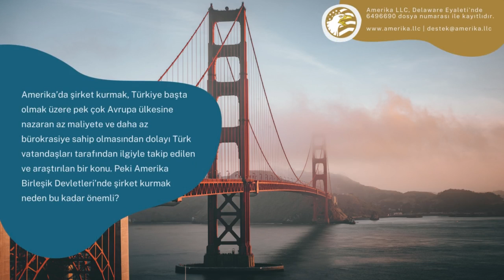Amerika'da Şirket Kurmak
Dünya artık küresel bir köy. Gelişen teknoloji ile birlikte sınırlar kalkıyor ve dijital göçebeler zaman ve mekandan bağımsız olarak hayatlarını idame ettiriyor. Kendi işini kuran ve çevrimiçi olarak yönetenler ise şirket kurulumu konusunda Amerika Birleşik Devletleri’ni tercih ediyor. Amerika’da şirket kurmak, Türkiye başta olmak üzere pek çok Avrupa ülkesine nazaran az maliyete ve daha az bürokrasiye sahip olmasından dolayı Türk vatandaşları tarafından ilgiyle takip edilen ve araştırılan bir konu. Peki Amerika Birleşik Devletleri’nde şirket kurmak neden bu kadar önemli?

🇺🇸 Prestijli Lokasyon

Amerika’da şirket sahibi olmak her şeyden önce oldukça prestijli. Bilgi teknolojileri alanındaki şirketlerin hemen hemen hepsi Amerika’da faaliyet göstermekte ve bu şirketlerin büyük bir çoğunluğu Delaware Eyaleti’nde tescilli. Hem ilk eyalet olma hem de iş hukuku konusunda diğer eyaletlere nazaran kapsamlı bir mevzuata sahip olmasından dolayı Delaware, ABD’de şirket kurmak isteyenlerin ilk tercihi oluyor.

🔐 Tam Gizlilik

Köklü geçmişi ve sağlam iş hukukuna ek olarak Delaware’de şirket kurmak aynı zamanda tam gizliliği de beraberinde getirmektedir. Delaware’de kuracağınız şirketin hissedar ve yönetici bilgileri halka açık olarak paylaşılmadığı için, şirketinizin yönetim yapısında tam gizliliğe sahip olabilirsiniz.

🧾 Vergi Muafiyeti

Yabancıların Amerika Birleşik Devletleri ve özellikle Delaware Eyaleti’ni şirket kurmak için seçmelerin altında yatan ana nedenlerden biri de elbette şirketin vergilendirilmesi. Delaware’de tescilli bir şirket yalnızca ABD kaynaklı geliri için vergilendirilmektedir. ABD dışı geliri için vergi muafiyetine sahiptir. Üstelik Satış Vergisi olarak da bilinen Katma Değer Vergisi uygulanmaz. Yalnızca her yıl, aktif olarak satış yapsın ya da yapmasın, her şirket 300$ imtiyaz vergisi ödemektedir.

Delaware Eyaleti’nde 6496690 dosya numarası ile tescilli Amerika LLC olarak, ABD’ye gelmeden çevrimiçi olarak Delaware’de şirket kurmanızı sağlıyoruz. Detaylı bilgi almak ve kurulum paketlerini incelemek için adresini ziyaret edebilirsiniz.